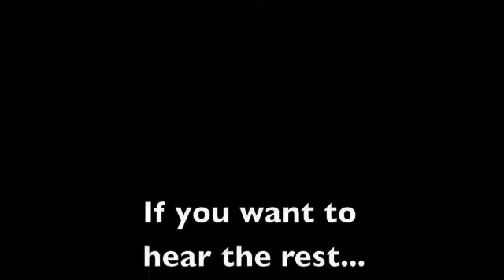Thunderhorse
The screaming metal of Thunderhorse ROCKS!